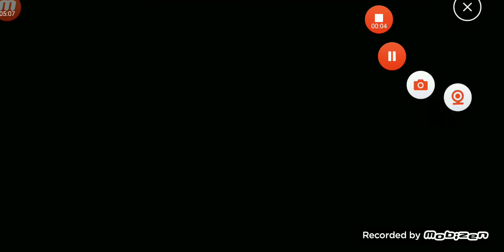Granny: Chapter Two - Door Escape Speedrun (5:37, WR! 😃)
In this Granny Chapter Two video, I escape through the front door in just 5:37 minutes!

DO YOU WANT TO PLAY HIDE AND SEEK!?!? 😈